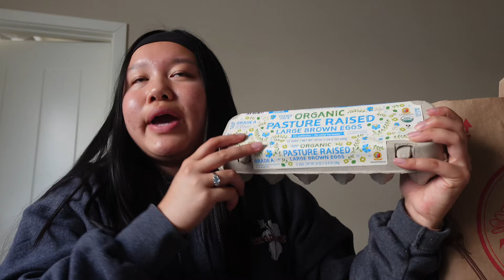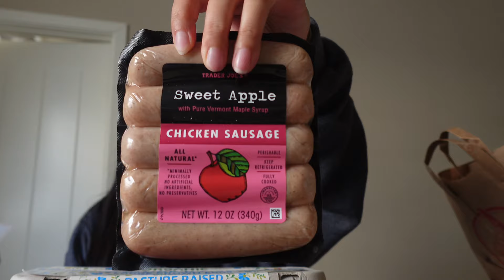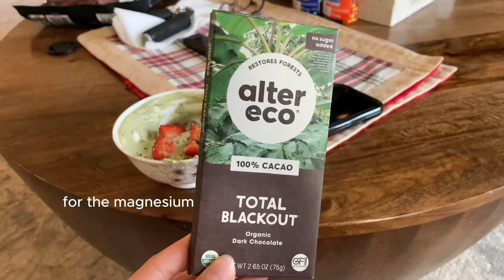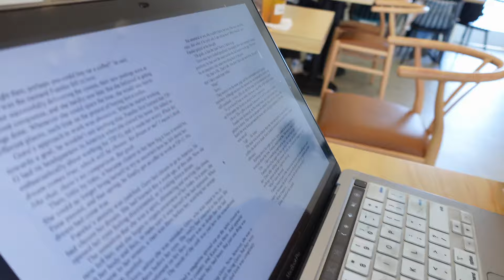WHAT I EAT + COOK 🥘 || FOOD IDEAS || AYCE sushi, tiramisu lattes, pizza, and more! vlog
FAQ:
🍓 What camera do I use?
- Sony ZV-1
🍓 What do I use to edit?
- Capcut
🍓 How old am I?
- 21
🍓 What is my ethnicity?
- Vietnamese